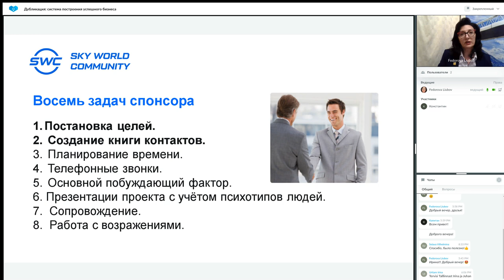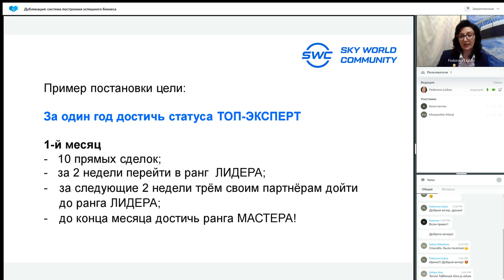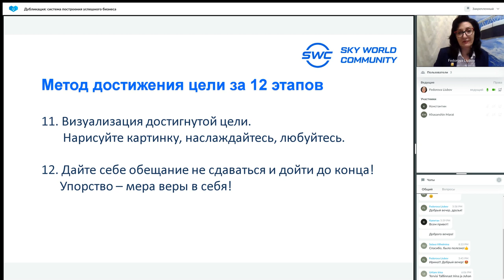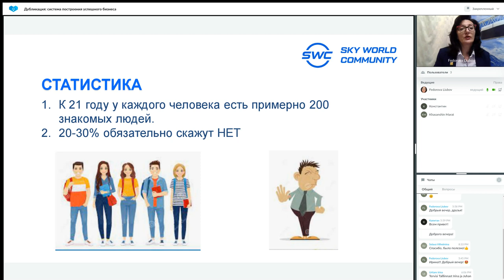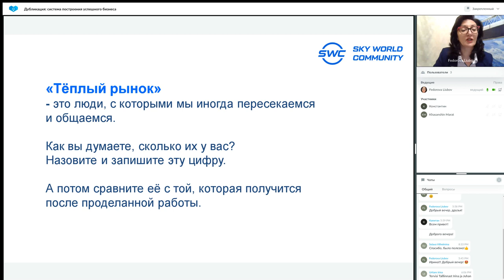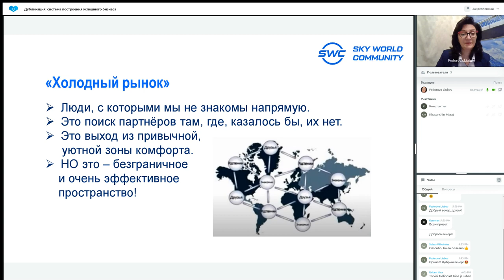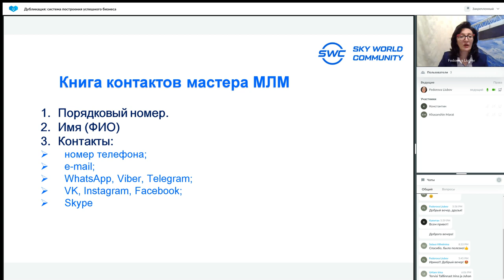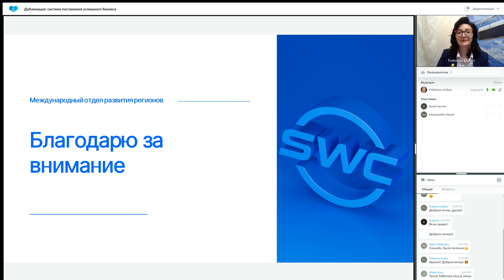Дубликация: система построения успешного бизнеса 30.01.2023 Любовь Федорова.